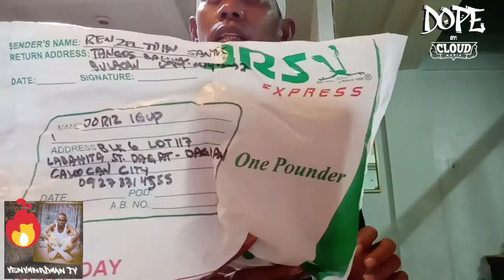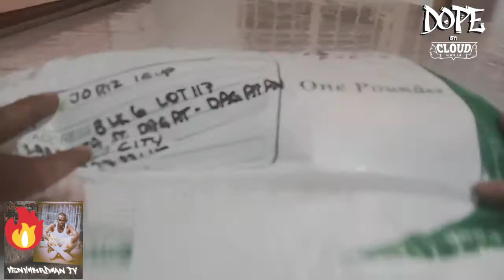DOPE by CLOUD MANIA X UnWrapping Juice Review: 13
You Can add me in my FacebookAcc. ⤵

HOOD
DOPE by CLOUD MANIA

You Can add him in Facebook Acc. ⤵

VIDEO EDIT: IN SHOT

Music Backround:
Own Composition Trap Music

KADENA SQUAD VAPE X